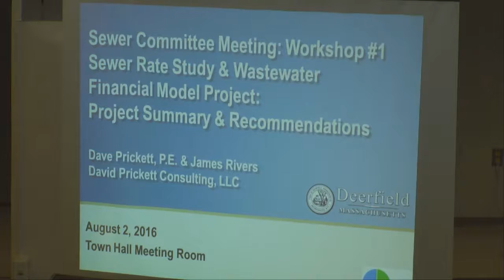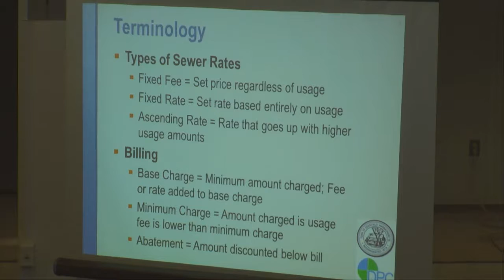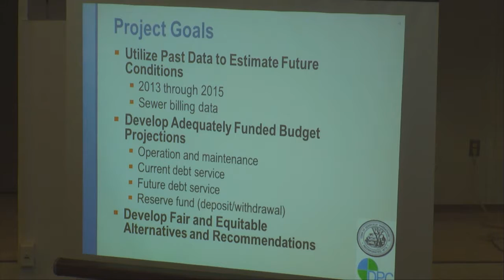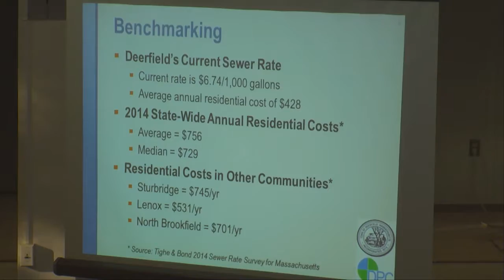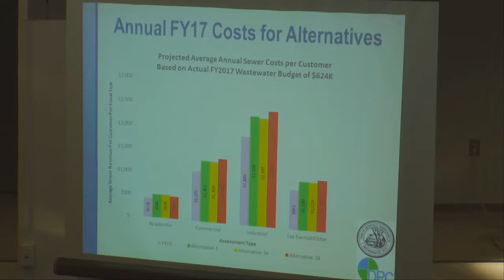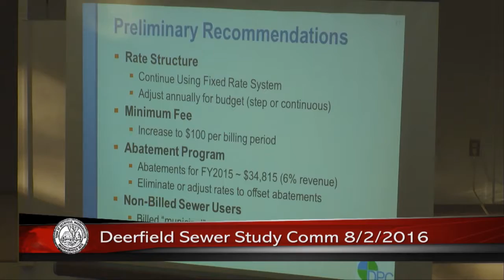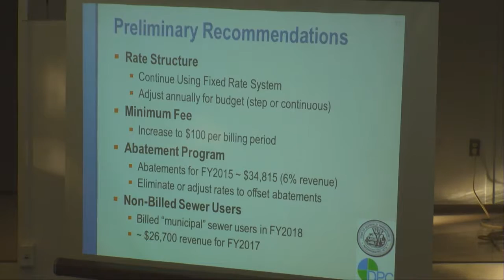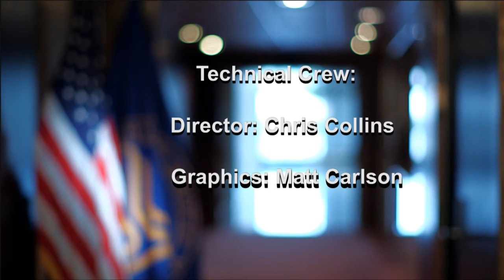Deerfield Sewer Study Committee - 8/4/16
A regular meeting of the newly former Deerfield Sewer Study Committee. Recorder August 4, 2016 at the Deerfield town offices.